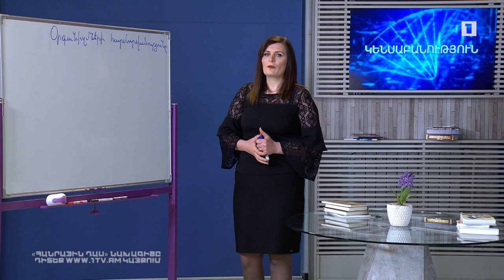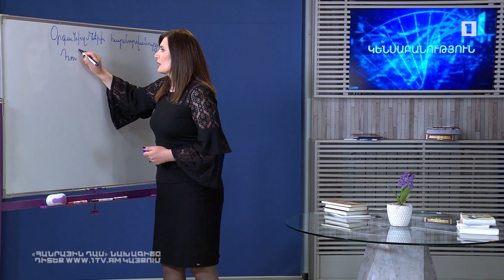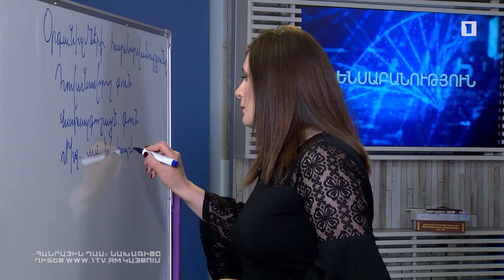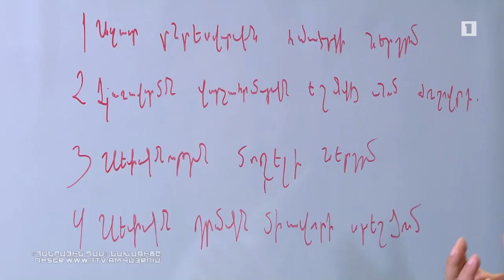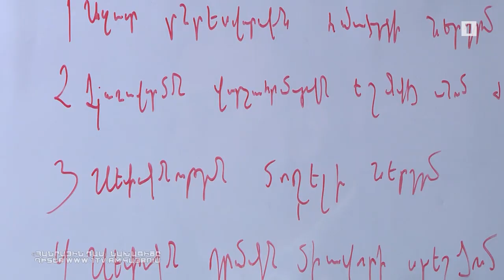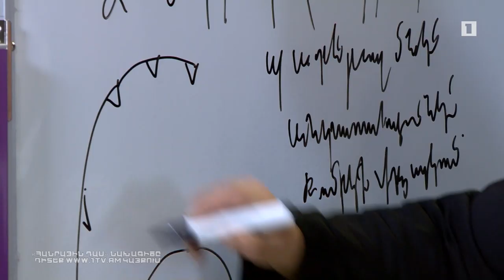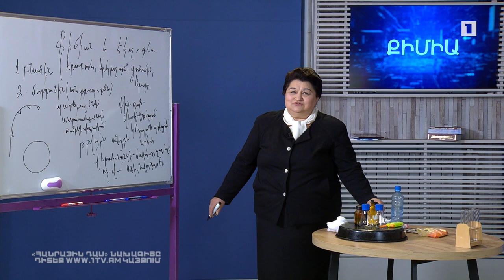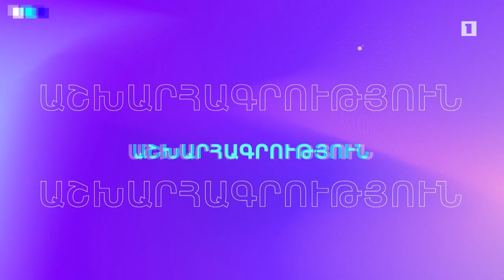Հանրային դաս. Կենսաբանություն, պատմություն, քիմիա, ֆիզկուլտուրա